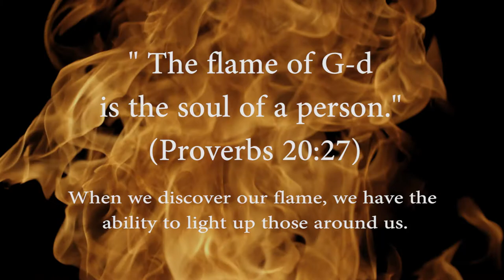The Flame of a Soul (Kol Isha)